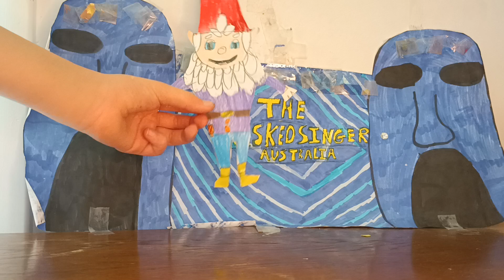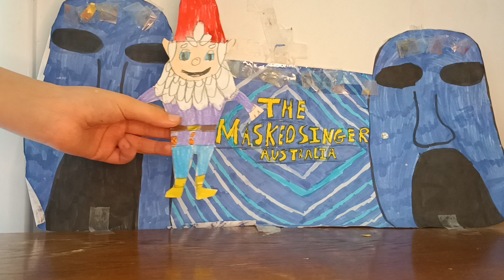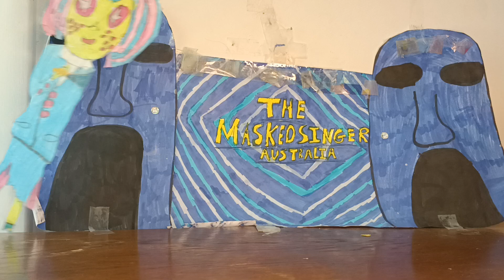The Masked Singer Australia Battles Season 4 Episode 3 | TMK